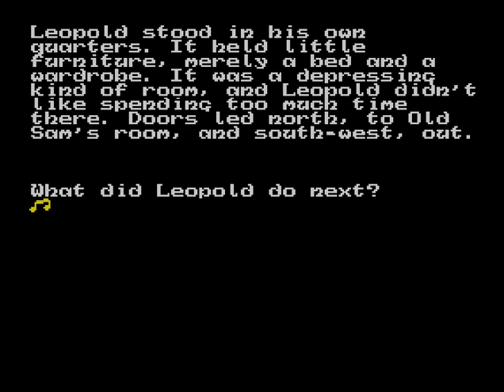The Bardic Rite (ZX Spectrum)